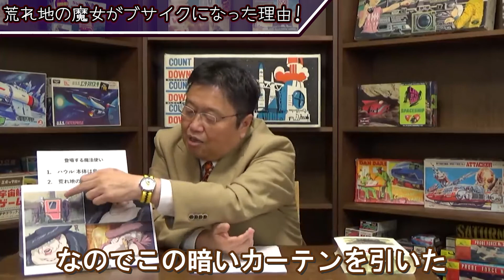【ジブリ】見るだけで１００倍楽しめる！ハウルの動く城 荒れ地の魔女編【岡田斗司夫切り抜き】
荒れ地の魔女最初は美人だったのに
何であんなにヨボヨボになっちゃったの？そのわけを解説。

これを知る前と後では　ハウルの動く城が100倍楽しみ方が違います！
※個人差があります。

2021年3月24日収録